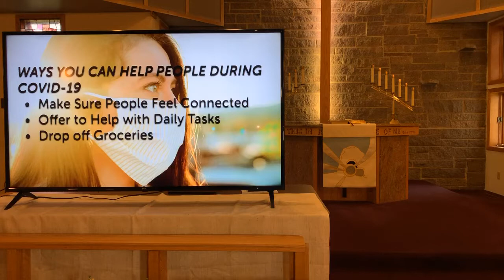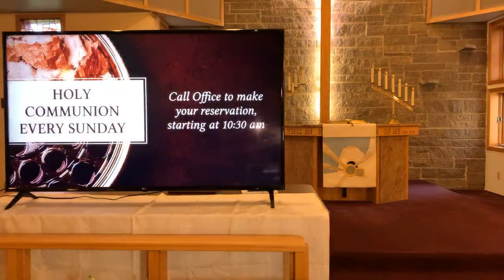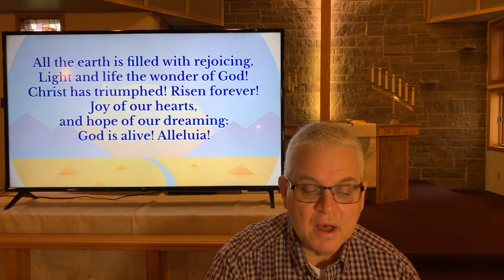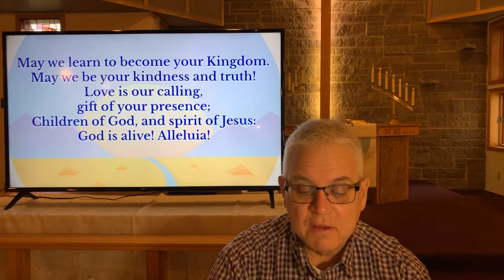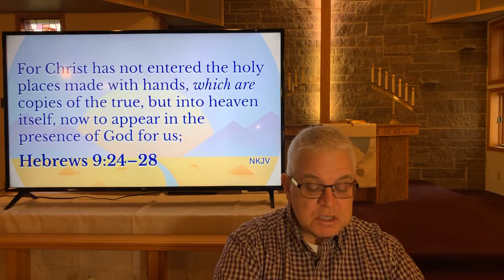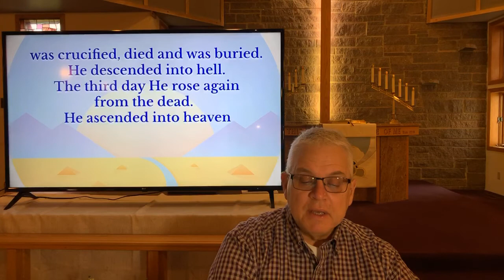April 28, 2020 — Morning Devotions with Pastor Greg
“One Sacrifice” Hebrews 9:24-28